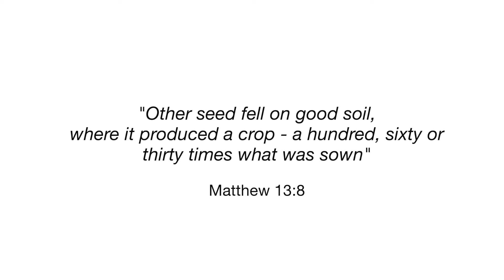Why we acted | Our environment story | St John's church, Waterloo, London